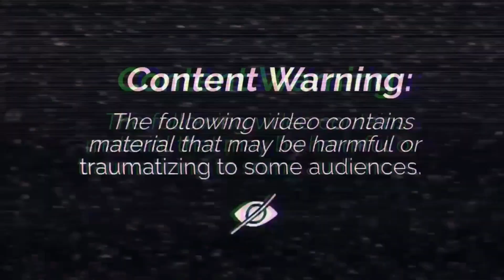Dilaw vs tigreng itim